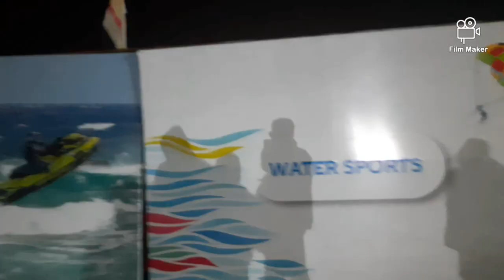চন্দ্রভাগা সমুদ্র সৈকত, পুরী(Chandrabhaga Sea Beach nearest Konarak,Puri)